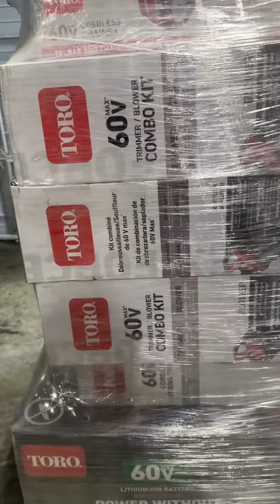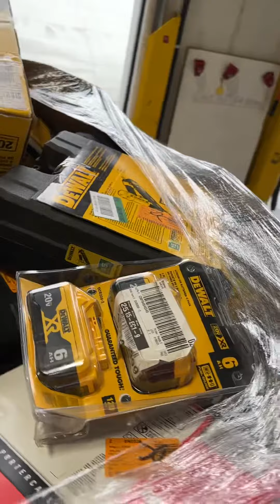California NEW Toro & AS-IS Tool Pallets Lot of 3